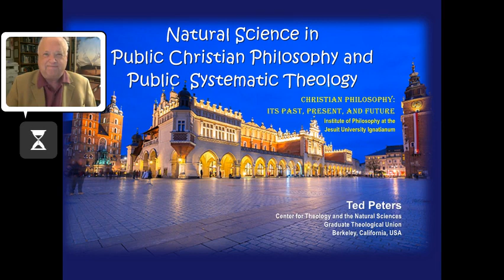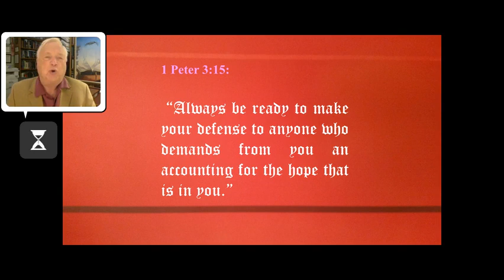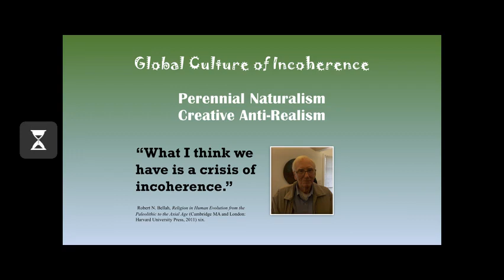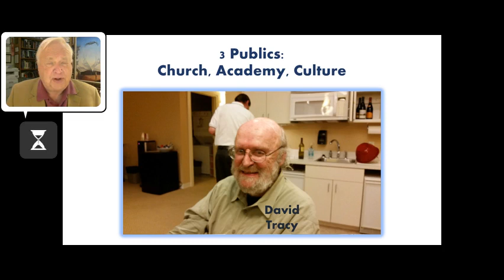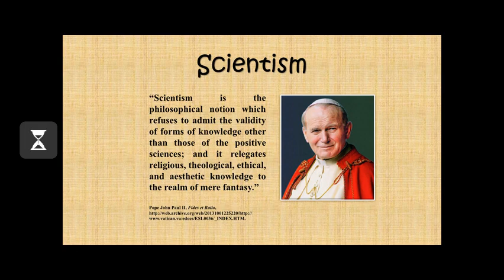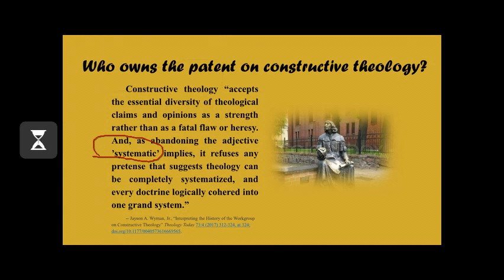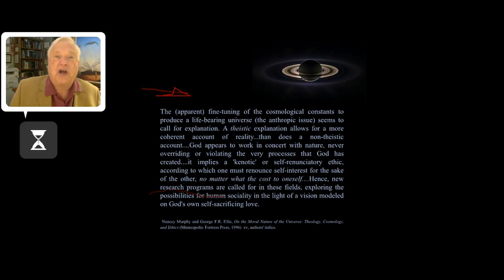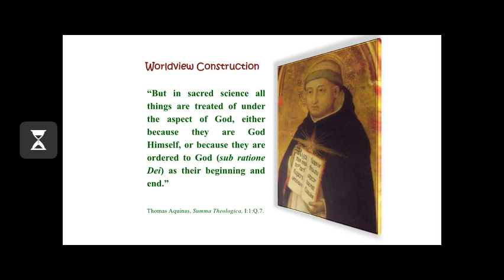VT SR Science in Public Christian Philosophy & Public Systematic Theology